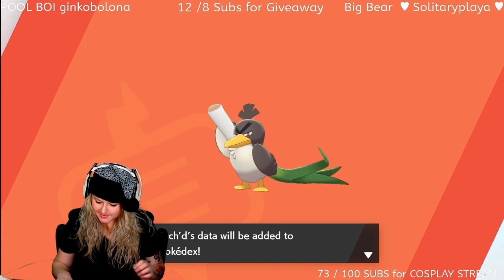Pokemon Shield ~ Pt. 3 Made it to Hulbury!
HI Pokemon Friends! My name is Kenz~

This is why I go live with STUDYING STREAMS in addition to my cooking streams & gaming & podcast content. Study Streams are a place for YOU to study WITH ME at the same time! We can encourage each other to STAY TOP OF OUR STUDIES!
Yes, I WOULD love to be in your study group; would you like to be in mine?

I post updates on stream days on my twitter!

I'm a full time student RIGHT NOW (Fall 2019) working on Pre-Dental!